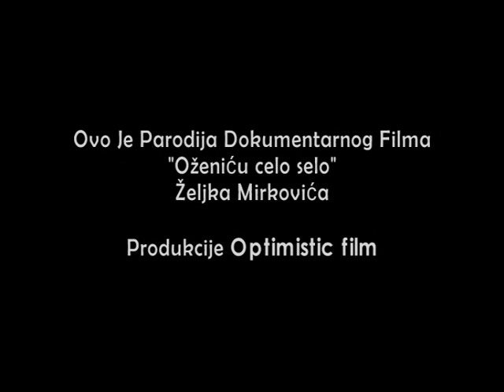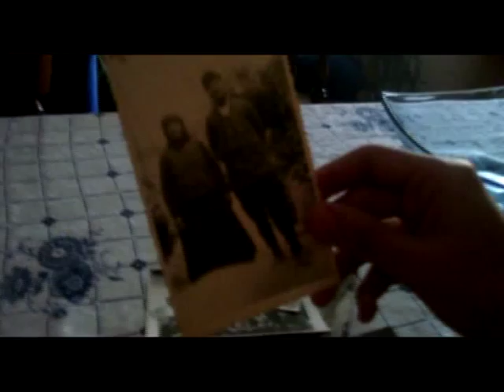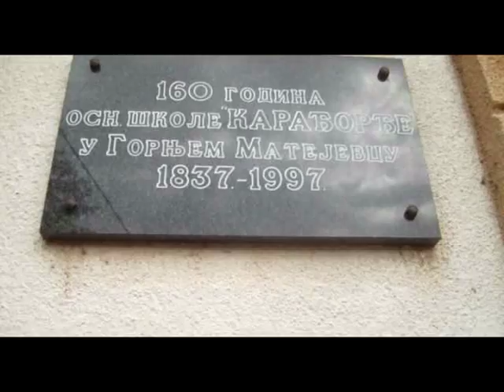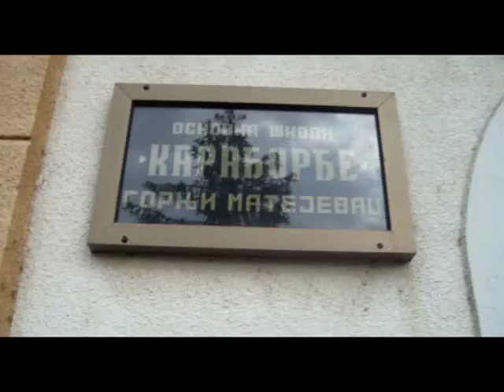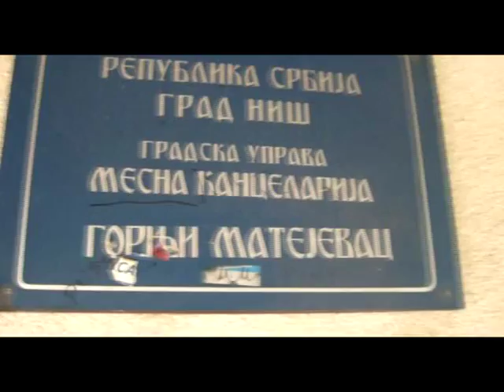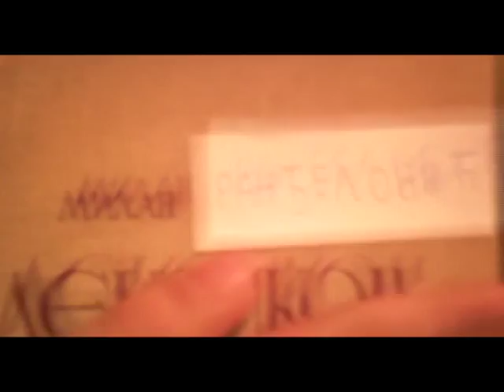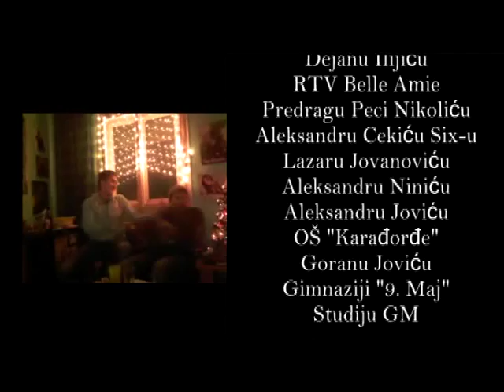Matejevacke Nezenje (2011) [CEO FILM]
Ovo je parodija filma "Ozenicu celo selo" Zeljka Mirkovica, napravili su je Jovan Jocc Nikolić, Đorđe Nikolić i Filip Radojković FićaR (RTV Matejevac Production). Zahvaljujemo se svima koji su učestvovali u filmu, i svaka sličnost sa stvarnim licima i događajima je namerna :) Uživajte i ako vam treba originalni snimak (koji je mnogo boljeg kvaliteta) potražite od Jovana ili Filipa...P.S. Mlade devojke koje su zainteresovane za udavanje nek se jave što pre!
xD